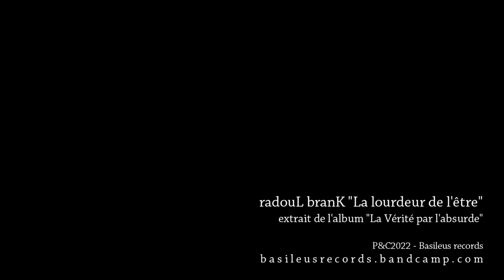radouLbranK - "La lourdeur de l'être"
Vidéo conçue notamment avec Disco Diffusion.